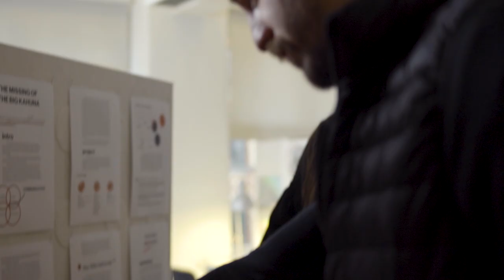MFA in Embedded Design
In the fall of 2020, HDK-Valand at the University of Gothenburg, launched a brand new MFA Programme in Embedded Design. What is the programme about? Who should apply? And where does it take you? Meet students Agnieszka Madej and Christoph Matt and teacher Elena Raviola and hear what they have to say.